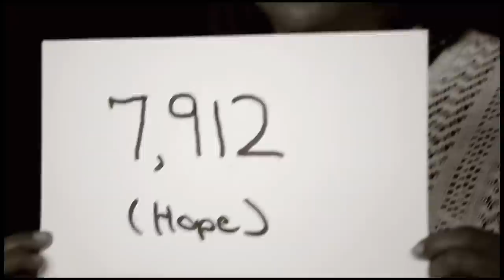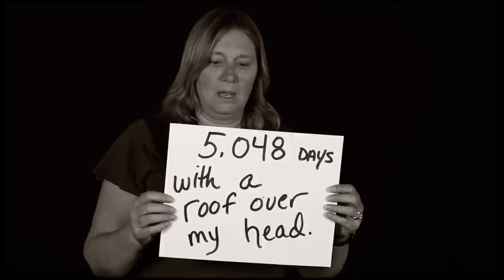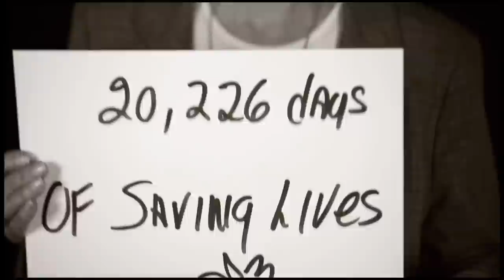McAlister Institute: CELEBRATE HOPE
McAlister Institute is one of San Diego's largest and most successful substance abuse treatment and education centers. With more than 24 programs across San Diego and Napa County, our employees represent over 1,000 YEARS clean and sober: these are some of their stories.

As part of McAlister Institute's "Celebrate Sobriety" campaign, this video shows the profound impact recovery has on individual, family, and community life. The McAlister employees and graduates represented in this video have dedicated their lives to helping others transform--one day at a time.

Our staff continues to celebrate over 375,000 days clean and sober.

Artist/Copyright: Balmorhea